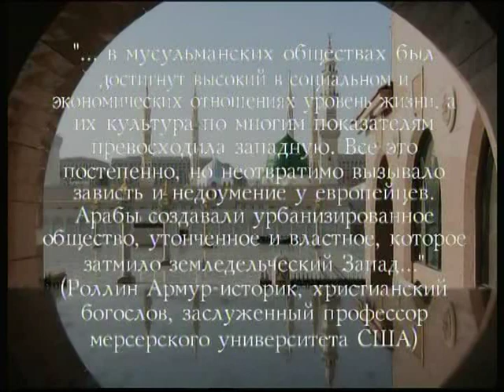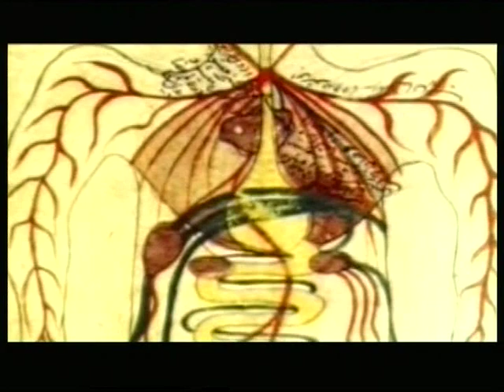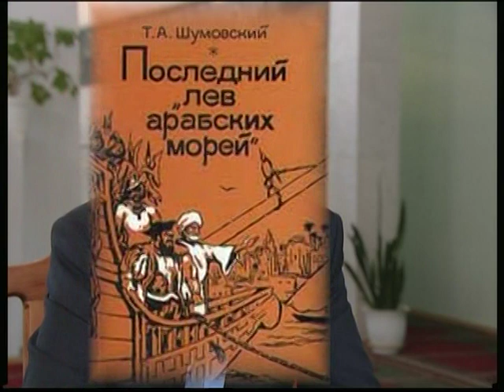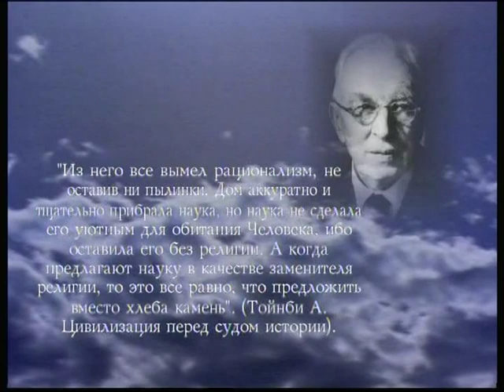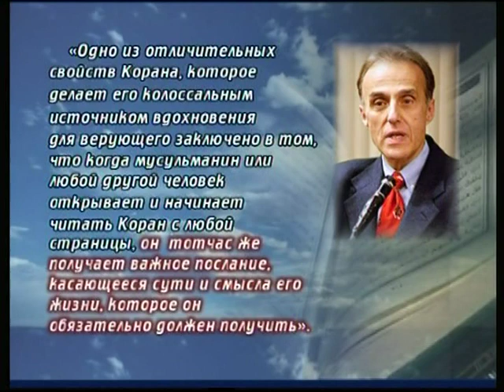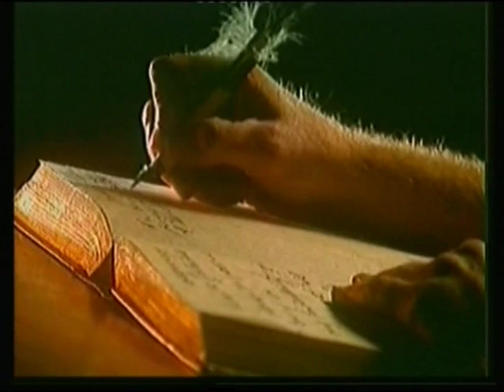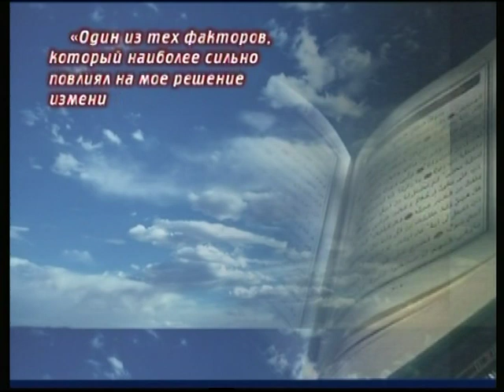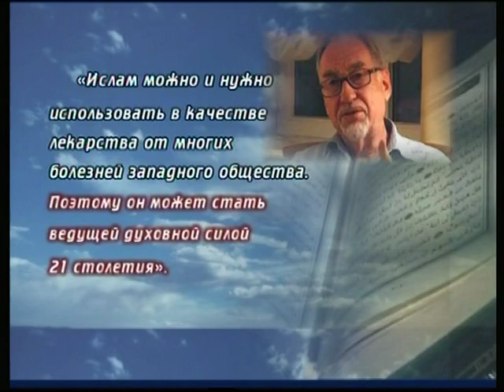Достижения исламской цивилизации. Часть 3.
Культурно-просветительская программа "Азан". Цикл 3-й.
Фильм изготовлен ГТРК Республики Адыгея.